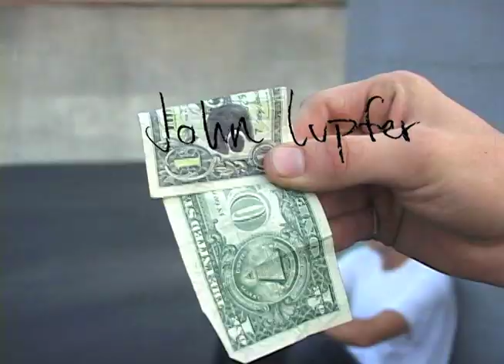The SHUFFL Video Trailer 1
The first of several Shuffl Trailers for 2010
video comes out may 30th 2010
Ryan Harris John Lupfer Dave Abair Tom Remillard Walker Ryan Paul Sewell